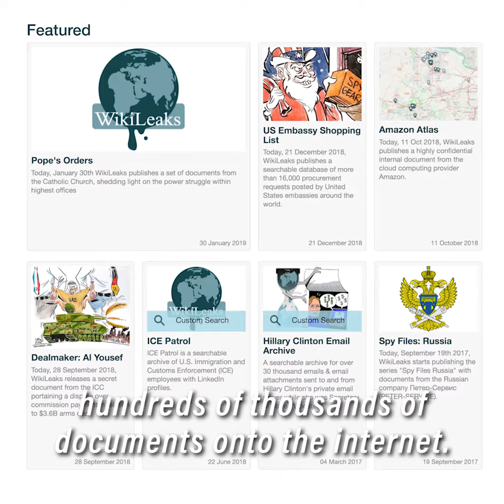Sightline with Tim Marshall: On the history of leaks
Sir Kim Darroch resigned last week after extracts emerged from memos he'd apparently written, in which he described Donald Trump’s administration as “clumsy and inept”. Tim Marshall examines the ins and outs of a political power game that has parallels throughout recorded human history.